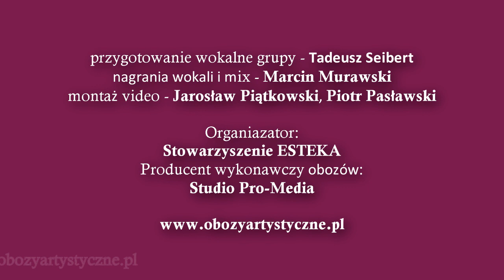Możesz wszystko(cover) - grupa C II turnusu Obozów Artystycznych Rabka-Zdrój 2018 r.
Możesz wszystko(cover) - grupa C II turnusu Obozów Artystycznych Rabka-Zdrój 2018 r. Przygotowanie wokalne grupy: Tadeusz Seibert, nagrania, mix, wizual -Jarosław Piątkowski
Wakacyjne Obozy Artystyczne organizowane przez Studio Pro-Media Jarosław Piątkowski i Stowarzyszenie ESTEKA od 2007 roku. Szczegóły